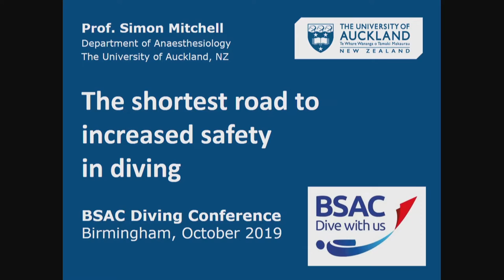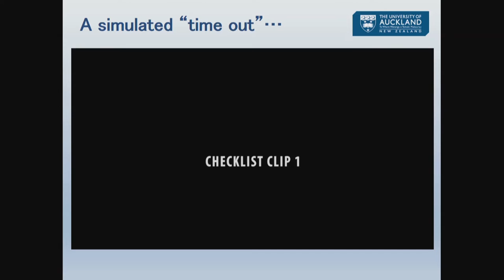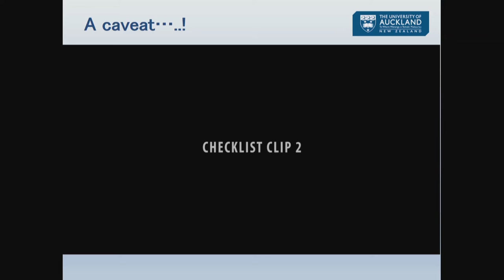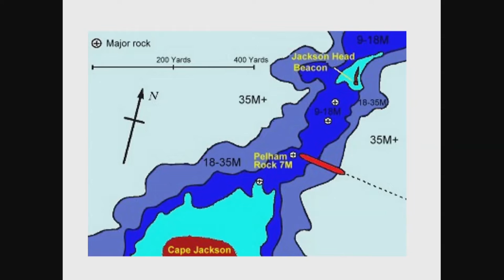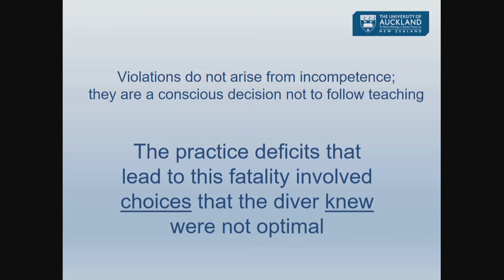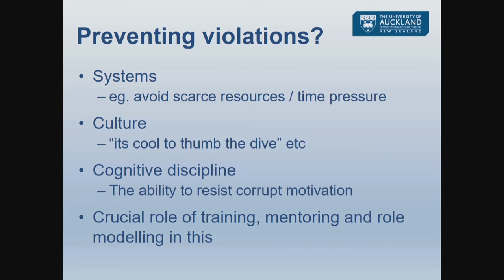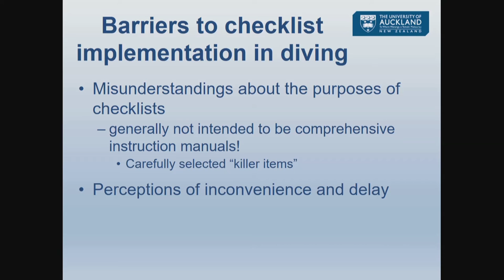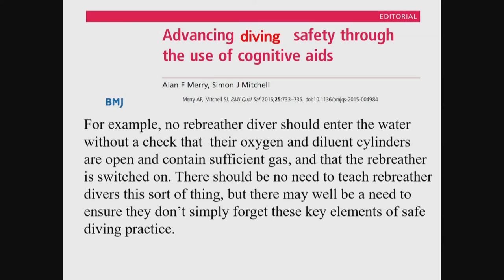Human factors and personal scuba diving safety with Prof. Simon Mitchell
A much sought-after speaker on the international dive event circuit Professor Simon Mitchell treated BSAC Diving Conference 2019 delegates to the valuable insights of a topic close to his heart.

In his talk – The shortest road to increased safety in diving – Simon surprised those familiar with his talks and delighted all, as he drew deep on his wealth of professional experience and knowledge to distill for us all what every diver wants to know… how to deliver extraordinary gains in our own personal diving safety.

Head of Anaesthesiology at the University of Auckland and a diving physician, Simon’s award-winning work has been widely published. A lifelong passionate diver, Simon has been a leading contributor to the development of diving medicine and diver safety for most of his academic life, with more than 150 research papers and book chapters in the medical literature domain.